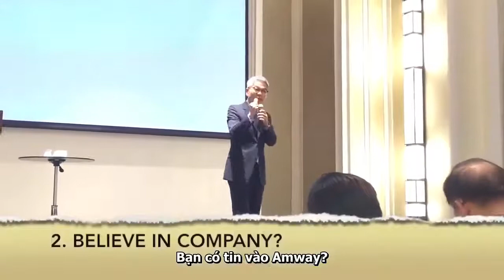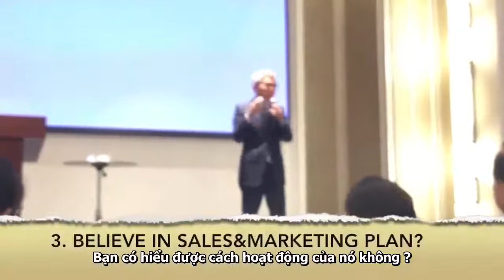[ĐỘNG LỰC] Tại sao nhiều người THẤT BẠI trong Kinh doanh Amway